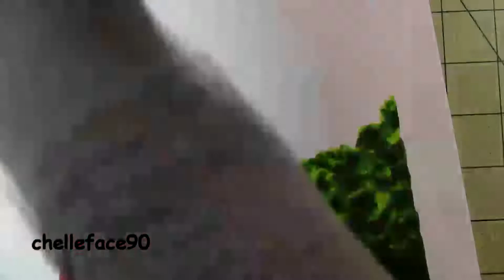Veronica, Queen O'Doon - Part 2, Coloring the Background-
Hey everyone!!! Here is Part 2 of the coloring process for Veronica, Queen O'Doon from the Doon Series by Carey Corp and Lorie Langdon. This series has taken over my art for the past couple of weeks!! So much fanart!!! I am sick at the moment so I didn't do a voice over...maybe later when my voice isn't all weird and I am not coughing my lungs :D Hope you like it!

 Veronica is from the Doon Series. She sees Jamie MacCrae, her true love, in a "Calling" which is a daydream/vision. She goes to Scotland with her best friend MacKenna for the summer and crosses the Brigadoon into Doon, though Jamie is not so happy to see her...

To learn more about the series, make sure to check out their official

COPICS USED:
*Veronica: R11, E21, E00, YR000, E49, E29, E37, R59, R39, R29
*Background: E31, YR14, E23, YG67, YG25, E49, E79, E33, E25, E57, 100, BG78, BG75, BG70, B000, B00, N0, BG96, BG93, C7, G24, G99, YG03, BG18, B12

Where you can find me:
DeviantArt: chelleface90

Please do NOT copy, repost, reuse, or edit my pictures/videos without my written permission! This is my art and you do NOT have permission! Thank you!